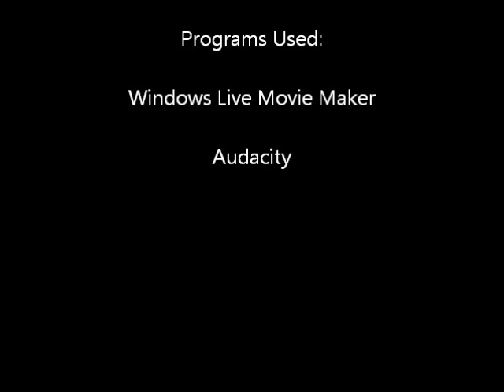AGK Episode 93: Angry German Kid Drinks Alot Of Soda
Episode 93:

Leopold drinks many of soda and wets himself. Will he get caught?

Inspired by: Videoman1443

Next Episode: Angry German Kid Plays SCP-087-B